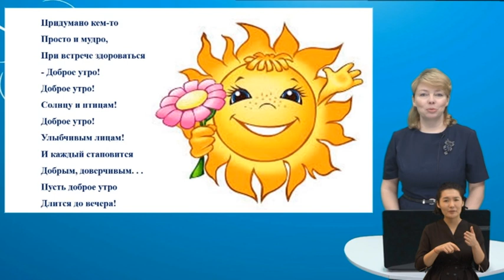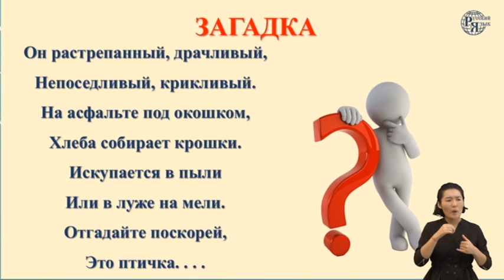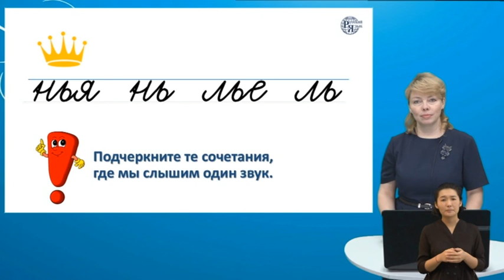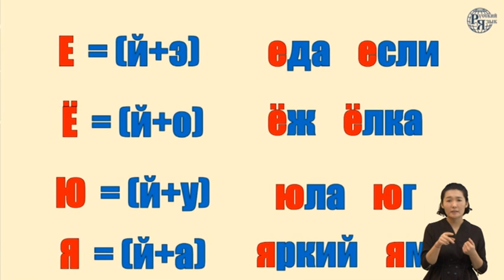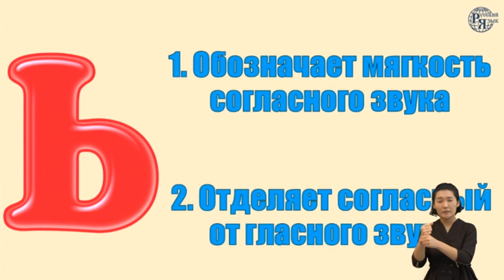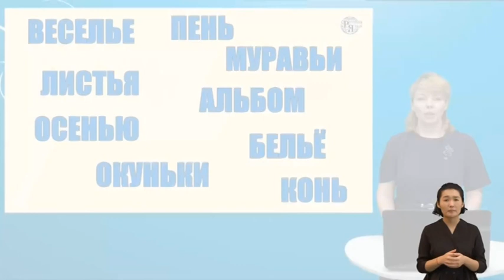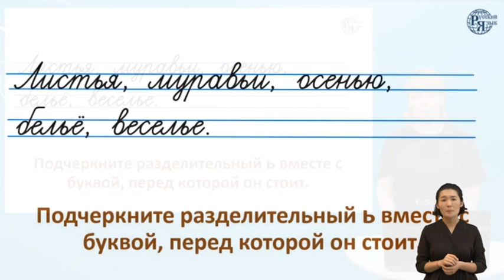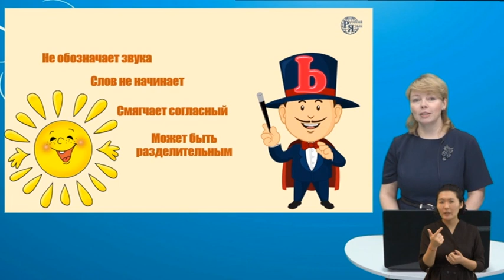1 класс / Русский язык / Мягкий знак